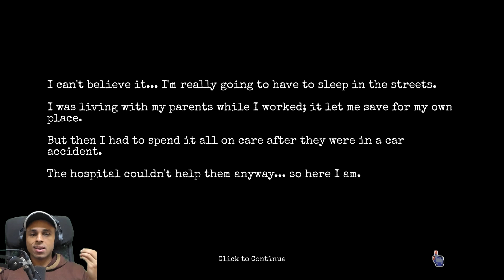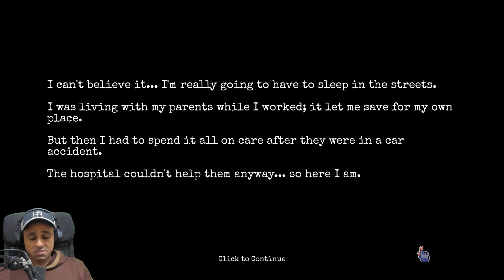💁‍♂️💲 !! change a homeless | خسرت شغلي و بقيت شحات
!! change a homeless خسرت شغلي و بقيت غلبان و شحات